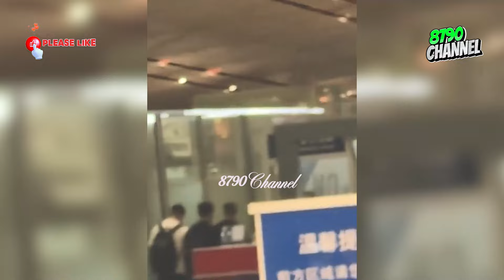Wang Yibo took a late night flight to Paris, the number of people waiting for him was too large